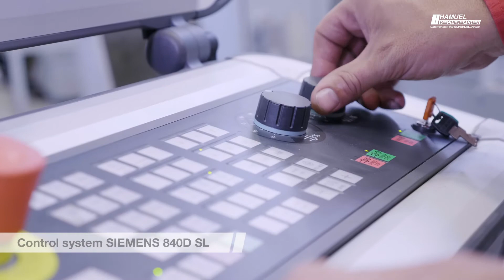Hamuel - HSTM 1500 XL Blisk : blisk diameter 1,000 mm, weight 1,000 kg